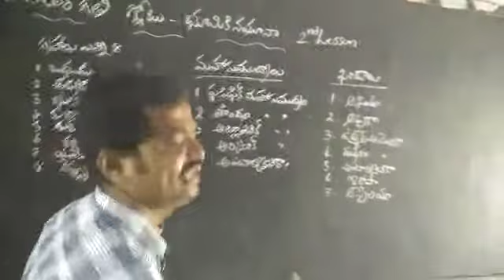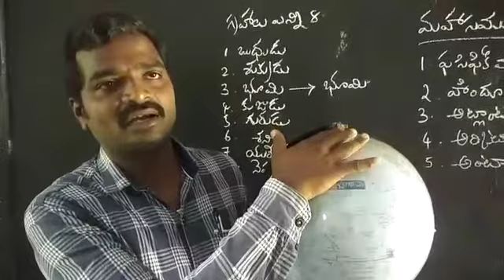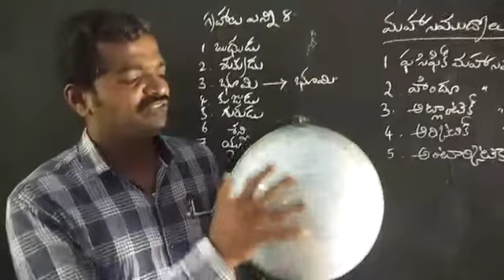DCEB MEDAK || 6th Social : 2. గ్లోబ్ భూమికి నమూనా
N Satyanarayana, SA Social, ZPHS Yousufpet, Mdl:Papannapet